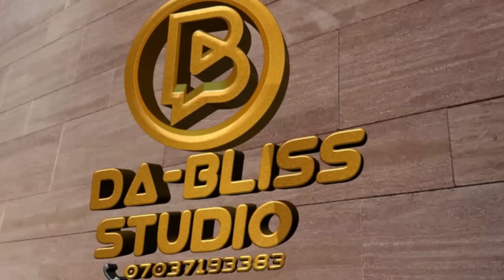GODDESS OF THE STREET 1&2 WATCH LATEST UGEZU J UGEZU/FREDRICK LEONARD/EUCHARIA ANUNOBI 2024 NOLLYWOD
Watch Best Of Nigerian epic Nollywood Movies ,Watch Best of Nigerian actress,Best Of Nigerian Actors, Best Of Mercy Johnson, Best of Regina Daniels, Best Of Ugezu J. Ugezu, Best of Zubby Micheal, Best of Fredrick Leonard in Nollywood movies, action, Romance, Drama, epic, Only on youtube Best Of Nollywood Channel, see clips, trailer's and exclusives on Nollywood Movies. This Youtube channel brings you the best on Nigerian movies free, Hot, watch movies online here on this channel